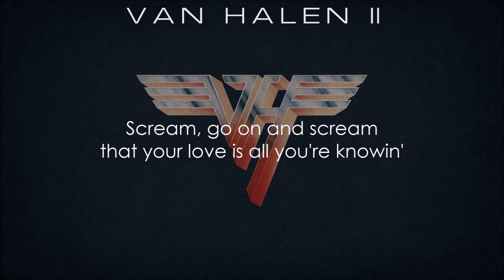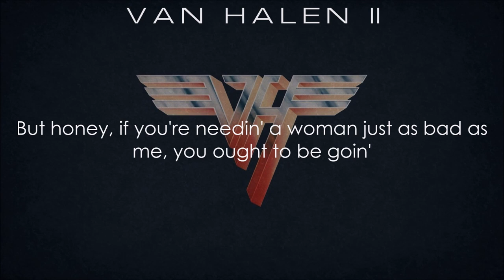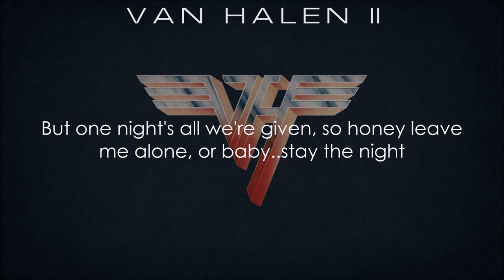Van Halen - "Women In Love" HQ/With Onscreen Lyrics!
Album - Van Halen II
Year - 1979
Song - Women In Love (With onscreen lyrics)

I do not claim to own this song. I do not own the album cover art or band logo. I don't make these videos for a profit, or for monetization in any way. My YouTube Channel is not monetized. This is just my way of showing support and love for the band!